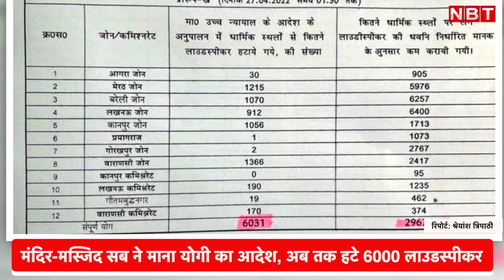Loudspeaker Controversy: मंदिर-मस्जिद सब ने माना CM Yogi का आदेश, अब तक हटे 6000 लाउडस्पीकर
Loudspeaker Controversy: यूपी में योगी सरकार की ओर से लाउडस्पीकर की आवाज को लेकर जारी एक आदेश ने प्रदेश में एक बड़ा बदलाव कर दिया है। यूपी के तमाम धार्मिक स्थलों पर इस बार योगी के आदेश की सफल इबारत लिखी गई है। जिस लाउडस्पीकर पर देश भर में सियासत और गिरफ्तारियां हुई हैं, उसी पर यूपी में कोई विवाद नहीं हुआ है। सरकार का एक सीधा आदेश हुआ है तो मंदिर से लेकर मस्जिद तक सभी ने इसकी तामीली खुले दिल से की है। सिर्फ सरकारी आंकड़ों के मुताबिक, यूपी में 6000 से अधिक लाउडस्पीकर हटा दिए गए हैं।

29000 से अधिक की आवाज को कम किया गया है, जिससे कि इससे किसी को परेशानी ना हो। बड़ी बात ये है कि सरकार के आदेश का पालन हर जगह शांति से हुआ है। किसी दरगाह पर लगे स्पीकर से, मंदिर की छत पर लगे स्पीकर तक...धर्मगुरुओं से मौलाना तक सभी ने आदेश माना है। गाजियाबाद से गाजीपुर तक काशी से सहारनपुर तक, बांदा से जौनपुर तक अवैध लाउडस्पीकर सभी जगहों से बिना किसी आपत्ति के हटाए गए हैं।